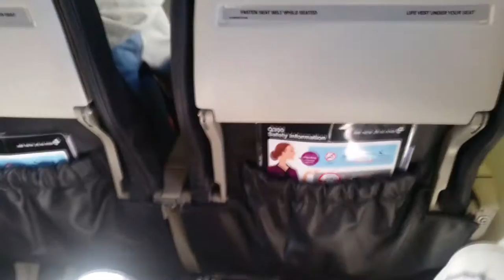Flying from Dunedin to Motueka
Hey guys this is my 2nd vlog up its just my trip flying from Dunedin-Christchurch-Motueka New Zealand, I hope you sit back relax and enjoy the ride!